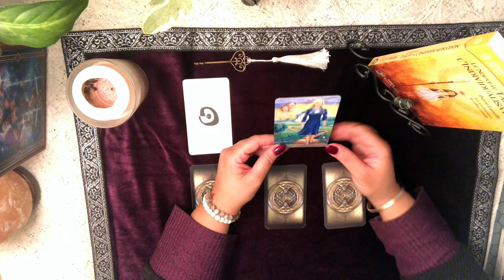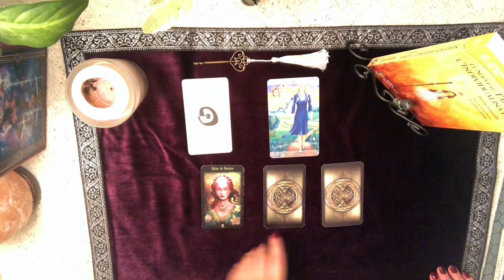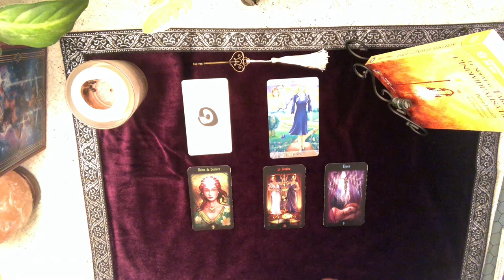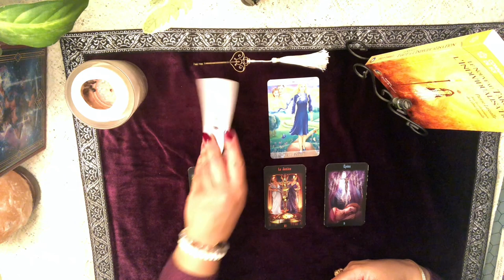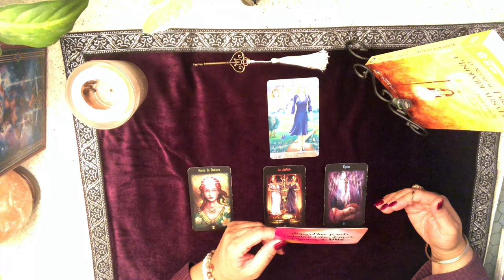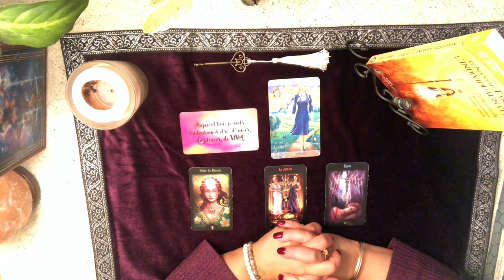Lecture quotidienne du 9 janvier 2020 - Thème Vision